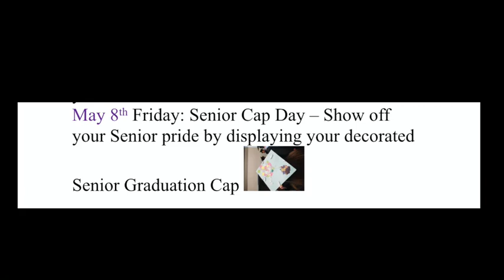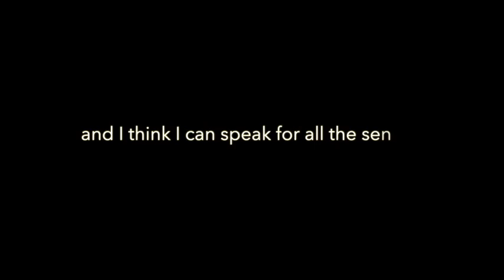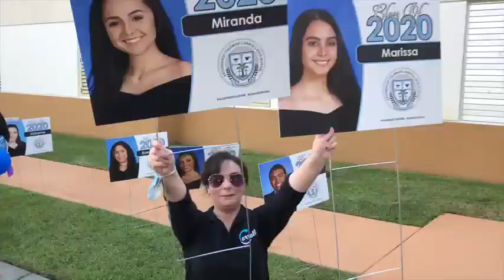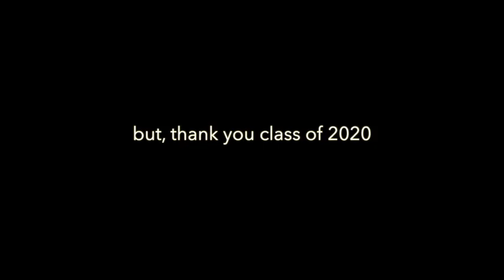Senior Spirit Week